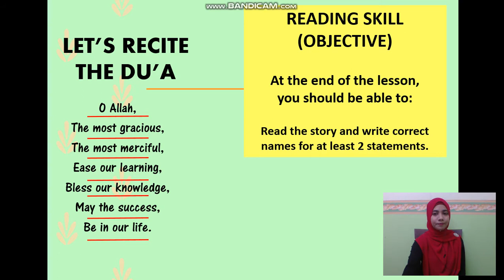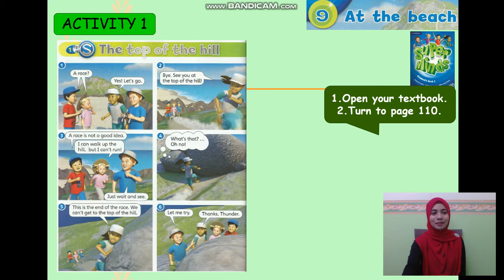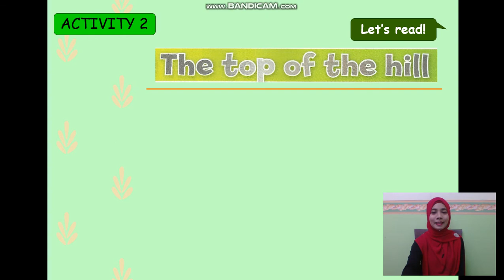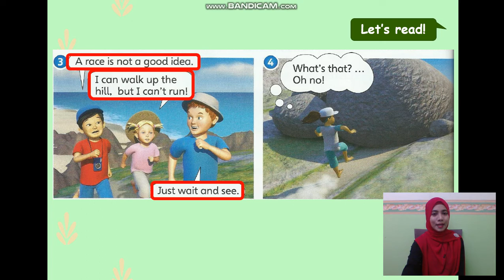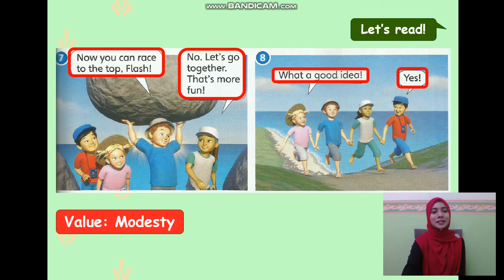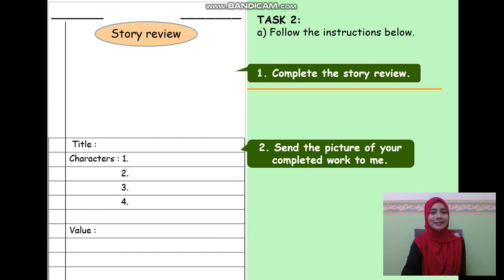SUPER MINDS UNIT 2 AT THE BEACH PAGE 110 (READING SKILL)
READING SKILL (OBJECTIVE)

At the end of the lesson,  you should be able to:

Read the story and write correct names for at least 2 statements.